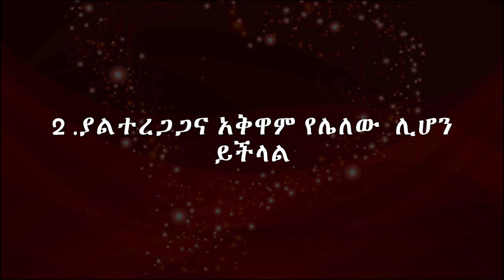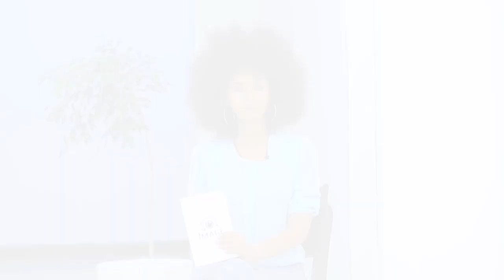ስለ ፍቅር by Sol Image Photography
‘ ስለ ፍቅር ’
የተሰኘ አዲሥ ተከታታይ ፕሮግራም ሁል ጊዜ በሶል ኢሜጅ ቲዩብ የሚቀርብ ነው ፡፡

ይህ ፕሮግራም በፍቅር እና በፍቅረኛሞች ላይ የሚያተኩር አዝናኝ፣አስተማሪ ፕሮግራም ነው ፡፡

በመቅደስ መብራት አቅራቢነት እና በሶል ኢሜጅ አዘጋጅነት ይቀርባል